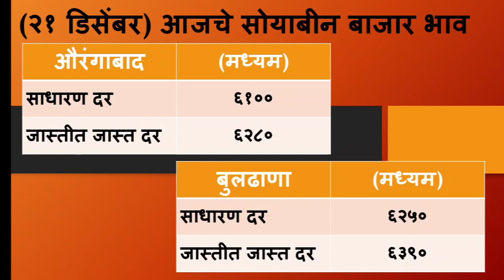२१ डिसेंबर सोयाबीन भाव | बघा संपूर्ण महाराष्ट्रात आज सोयाबीनचा भाव किती आहे | soyabean bhav today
२१ डिसेंबर सोयाबीन भाव | बघा संपूर्ण महाराष्ट्रात आज सोयाबीनचा भाव किती आहे | soyabean bhav today